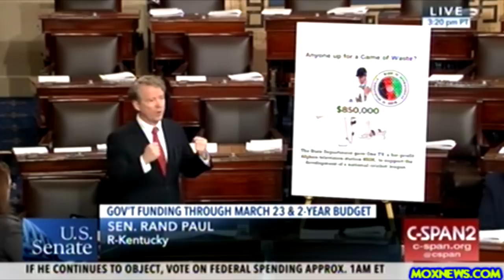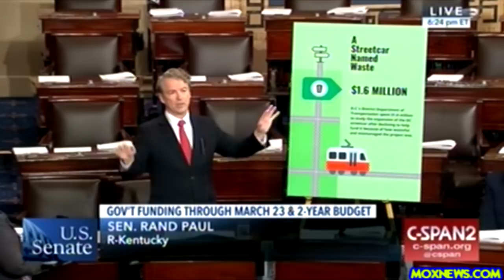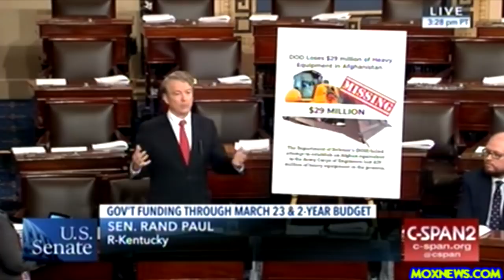MUST SEE! RAND PAUL "THERE WILL NEVER BE A VICTORY IN AFGHANISTAN! THIS IS YOUR MONEY!"